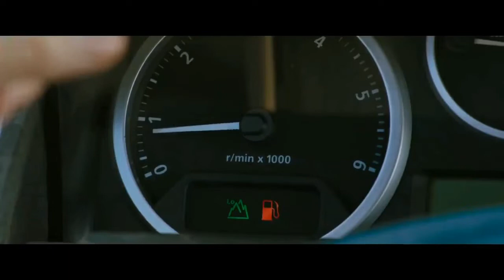فتاة تستيقظ من الموت وتنتقم من الأشرار.... Girl Wakes Up From Death And Takes Revenge On Bad Guys